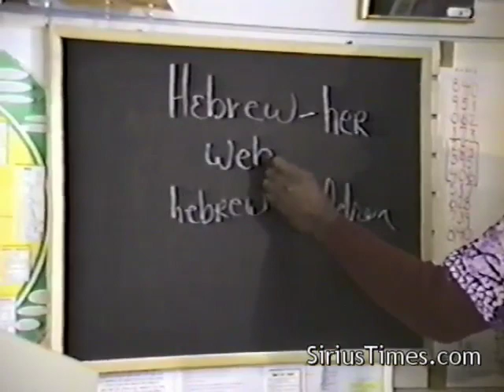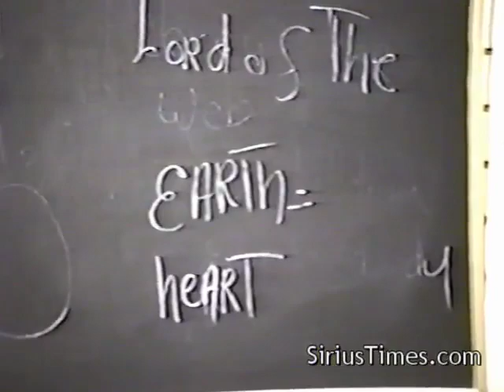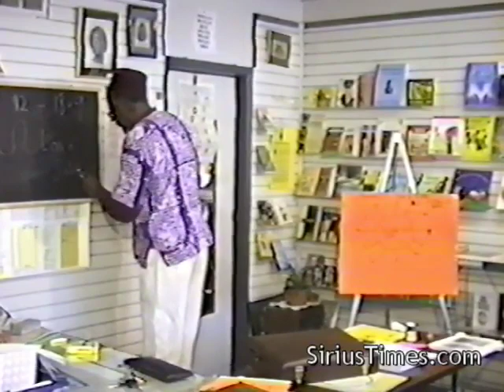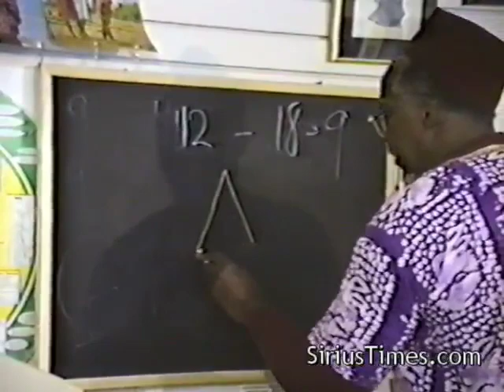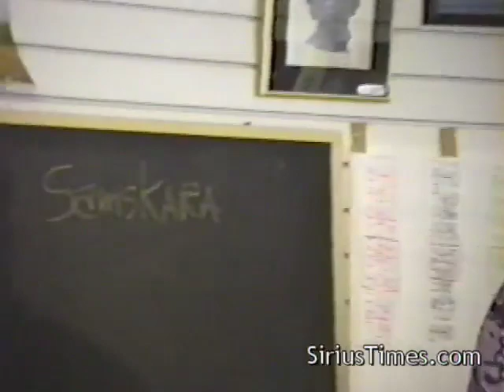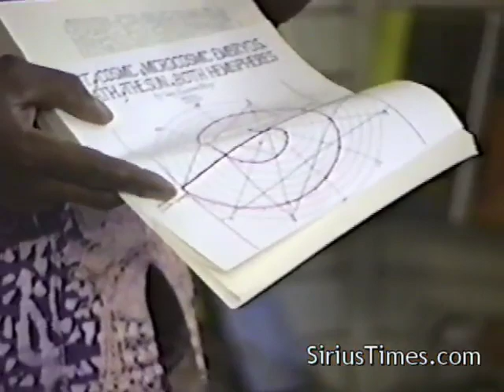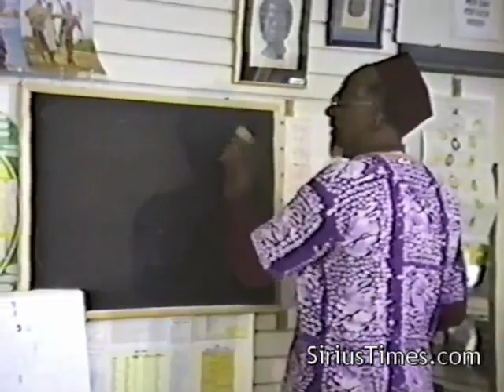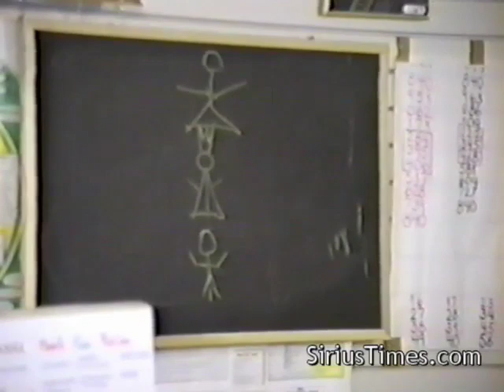Bro. C. Freeman-El | Who Are the 12 Tribes of Israel? - Pt. 1/2 (7Apr93), ATL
April 7, 1993 - Bro. C. Freeman-El begins one of his earliest lecture series on astrology and the zodiac at Black Media in Atlanta.This is the first week of an 16-week lecture series, Clock of Destiny: Revelation of the 7 Seals & 12 Signs of the Zodiac. Pt. 1/2 length: 1 hour, 3 minutes.